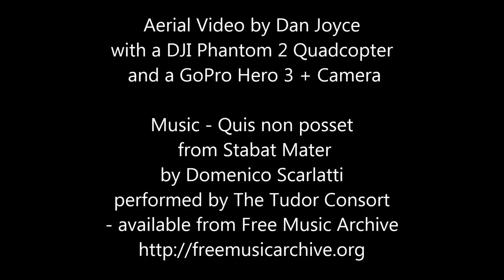Basing House 2014 Excavation Flypast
Flypast of the Basing House Excavation of 2014 using a DJI Phantom 2 Quadcopter and GoPro Hero 3+